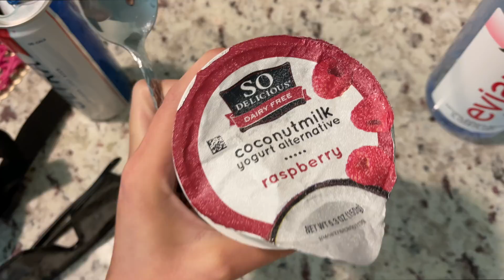GEORGIA TECH v CLEMSON VLOG: most stressful game day yet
In todays vlog, Clemson plays Georgia Tech and it brought equal amount of stress + relief, we all have a slumber party at Bryce’s, and we get kicked out of the stadium